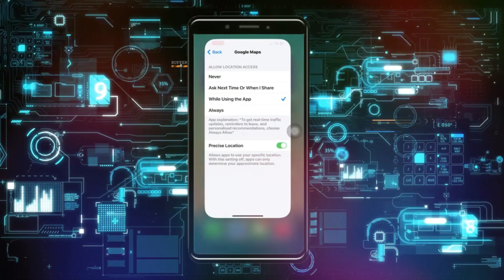Cómo Arreglar GPS Que No Funciona en iPhone | Problemas de GPS en iOS 16 [Solucionado]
cómo solucionar el problema de desvío de llamadas en iphone,solucionando problemas de conexión iphone 14,cómo solucionar la desconfiguración de la hora en android,porque no funciona google maps en mi pc,🔋 100% de salud de batería en iphone,iphone se atasca en el logotipo de apple,iphone,problemas con google maps en android,iphone se atasca en el arranque,⚡️ 20 ajustes en iphone para que la batería dure el doble,cómo calibrar batería en iphone & ipad 🔋 (paso a paso)